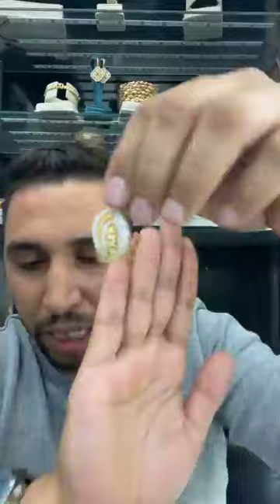التخفيضات مزال مستمرة فالذهب عند مجوهرات المرزوق لا غلى على مسكين الذهب زينة و خزينة🤩